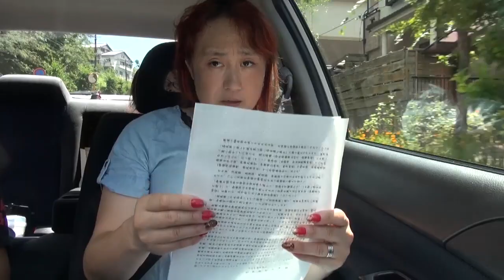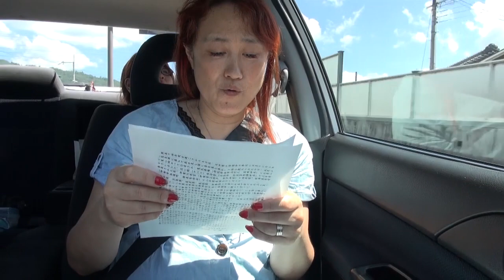阿紀神社からのお買い物雑談☆